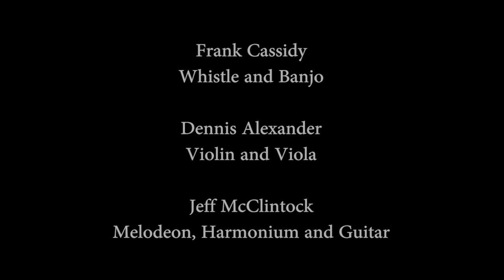The Saint Brigid's Sessions: Irish Airs and Laments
The fifth of The Saint Brigid's Sessions features Irish Airs and Laments played by Frank Cassidy (whistle and banjo), Denis Alexander (violin and viola) and Jeff McClintock (Melodeon, Harmonium and Guitar).

Recorded live at the Saint Brigid's Centre For The Arts in Ottawa, the sessions are broadcast on CKCU 93.1 FM.

0:00 - Introduction
0:52 - Kileen's Fairy Hills
4:09 - Hugh's Lament
7:39 - Roisin Dubh (Black Rose)
10:46 - The Lament for the Death of Archie Beaton
13:47 - St. Pat's Hall
16:38 - Close

The Saint Brigid's Sessions are produced by:
- David Bignell, Sound
- Robert Patterson, Camera
- Jason Leroux, Camera, Editing
- Stephen Neale, Host